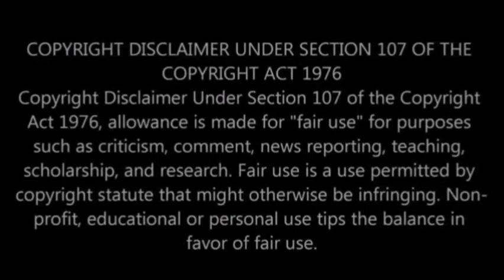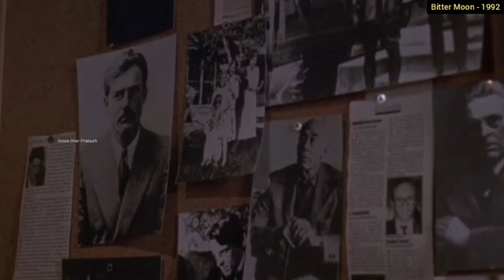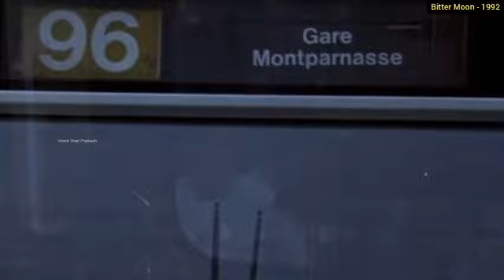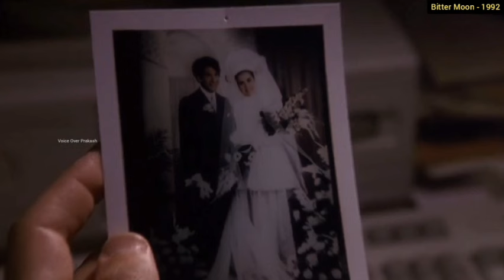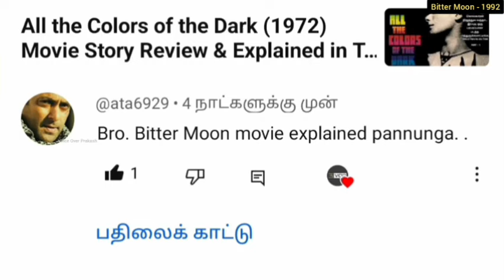Bitter Moon (1992) Movie Story Review & Explained in Tamil | Roman Polanski | Erotic Romantic Film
Hi friends in this video I'm reviewing the movie "Bitter Moon" it's an Erotic Romantic Thriller film directed by Roman Polanski and released in 1992. Starring Peter Coyote and Emmanuelle Seigner in the lead roles.

Plotline: This film revolves around trouble relationship between Oscar (played by Peter Coyote) and his wife Mimi (Emmanuelle Seigner).

bitter moon
bitter moon roman polanski
bitter moon erotic thriller fil in tamil
bitter moon hugh grant tamil

Video Credits:
Direction: Roman Polanski
Producers: Roman Polanski, Alain Sarde and Timothy Burrill
Cinematography: Tonino Delli Colli
Edited by: Hervé de Luze
Production companies: Les Films Alain Sarde and Le Studio Canal+
Distributed by: AMLF (France), Columbia Pictures (United Kingdom; through Columbia TriStar Film Distributors International)
Country: France and United Kingdom